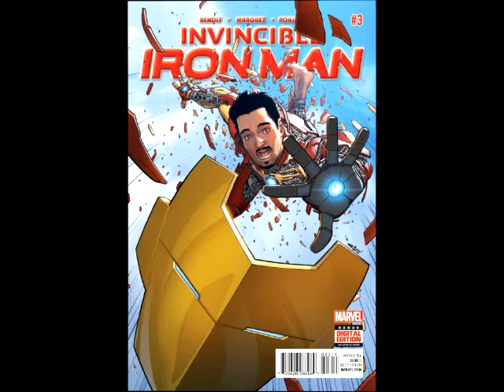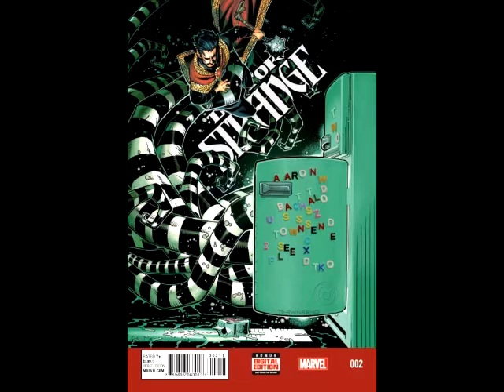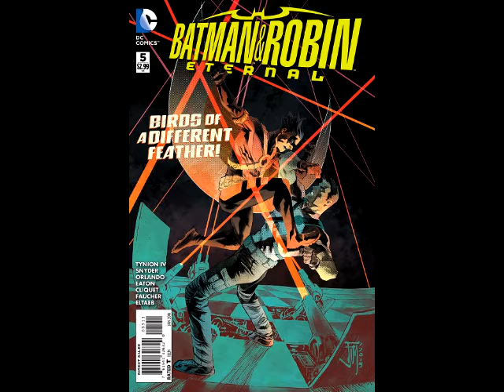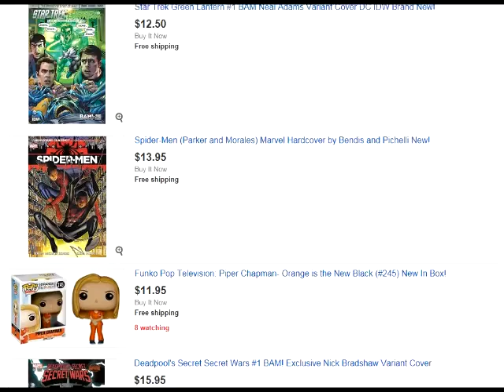He's Got Issues #198: New Comics, 11/4/15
Top 10:
1) Uncanny X-Men #600
2) Star Wars #11
3) Amazing Spider-Man #3
4) Invincible Iron Man #3
5) Extraordinary X-Men #1
6) Detective Comics #46
7) Howard The Duck #1
8) Doctor Strange #2
9) Justice League Darkseid War Superman #1
10) Nova #1

Best of the Rest:
DC COMICS
Batman And Robin Eternal #5
Justice League Darkseid War The Flash #1

MARVEL COMICS
Avengers Vs Infinity #1
Contest Of Champions #2
Deadpool #1
Drax #1
Hercules #1
Miracleman By Gaiman And Buckingham #4
Spider-Gwen #0

IDW PUBLISHING
Star Trek New Visions Volume 9 The Hollow Man

IMAGE COMICS
Lazarus #20
Velvet #12

VALIANT ENTERTAINMENT
Ninjak #9

Trades:
Invincible Ultimate Collection Volume 10 HC
Hawkeye Volume 5 All-New Hawkeye TP
Batman The Dark Knight Saga Deluxe Edition HC